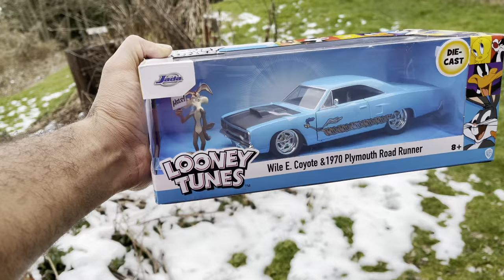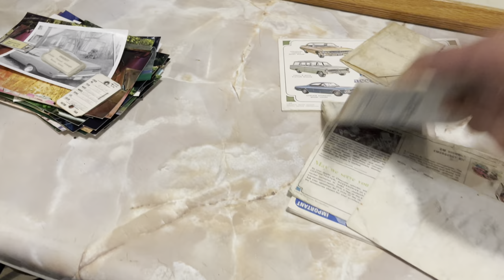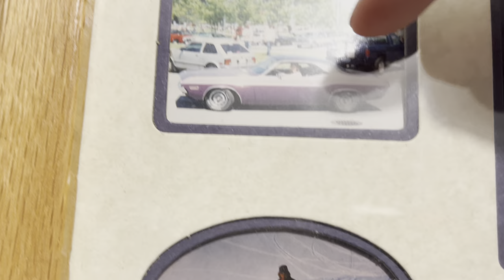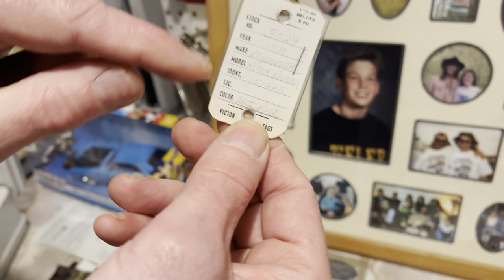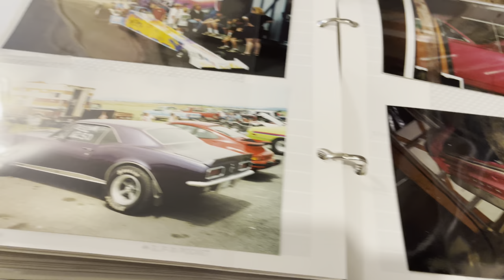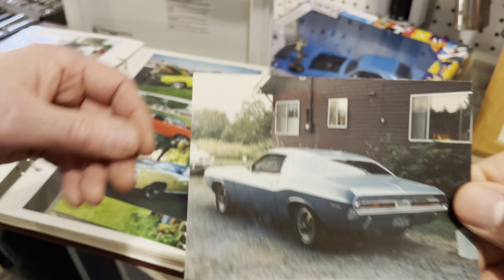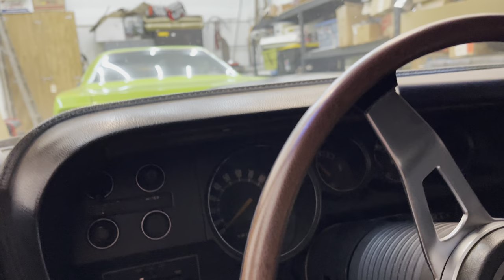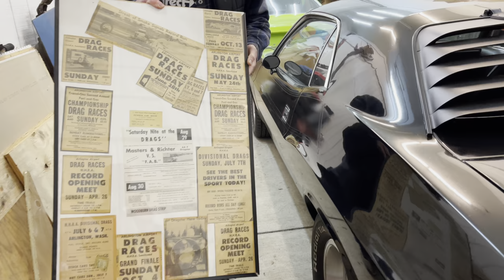For the love of Mopars: Born and bred, Johnny 5s collection pt. 2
Here’s part two of the collection. We get to learn what makes a Mopar guy a Mopar guy. Spoiler alert: it’s not money!